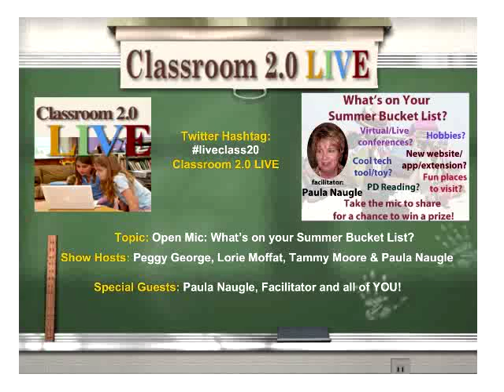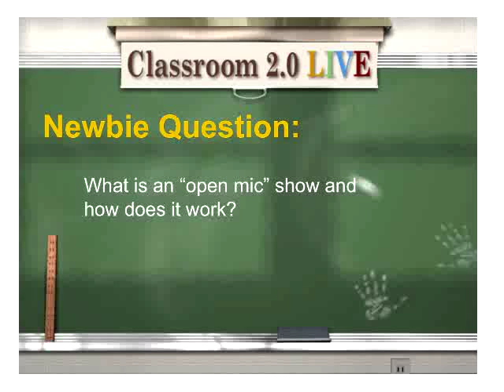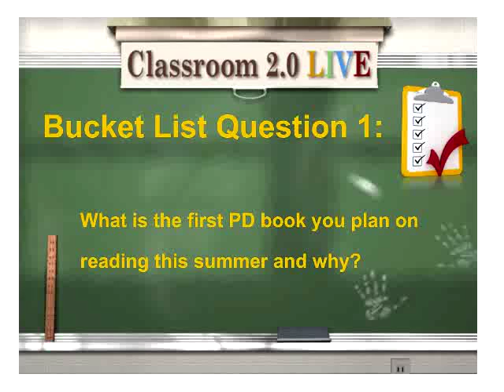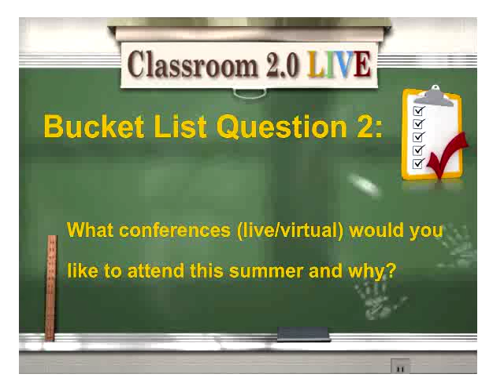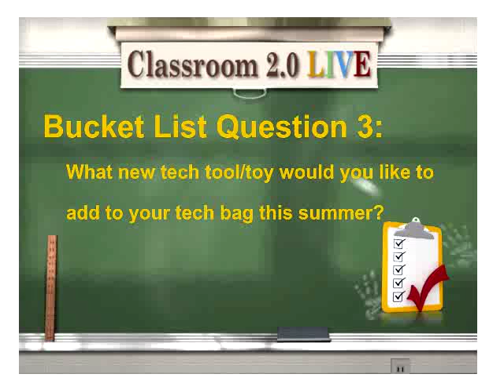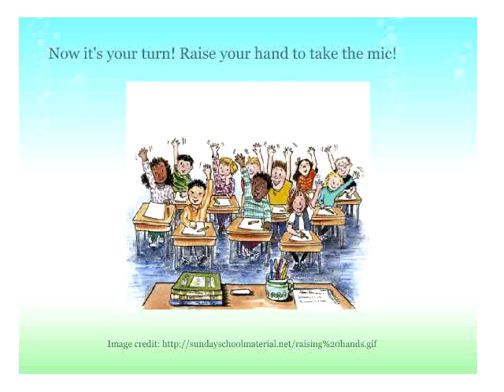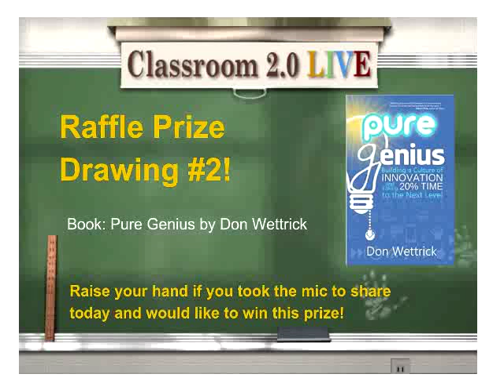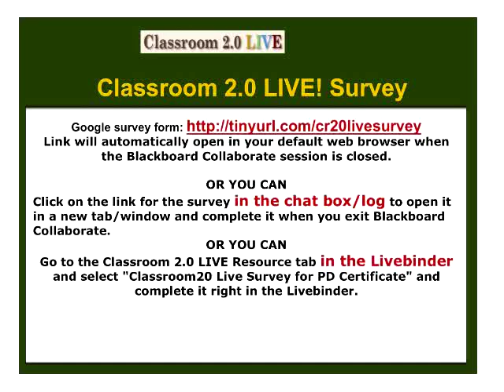Open Mic: What's on your Summer Bucket List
Classroom 2.0 LIVE webinar, Open Mic: What's on your Summer Bucket List? facilitated by Paula Naugle with many people sharing on the mic. Join us for a "bang-up" opportunity to wrap up our school year broadcasts and send you into the summer break with awesome ideas and resources being shared in this Open Mic show "What's on your Summer Bucket List?" During this Open Mic session facilitated by the always amazing facilitator extraordinaire, Paula Naugle, participants will take turns getting on the mic to share something related to one of the guiding questions.
Q1 What is the first PD book you plan on reading this summer and why?
Q2 What conferences (live/virtual) would you like to attend this summer and why?
Q3 What new tech tool/toy would you like to add to your tech bag this summer?
Q4 What fun places will you plan to visit this summer?
Q5 What hobbies will you pursue during the summer?

You can sign up to share using this form or if time is available you can just raise your hand to take the mic to share. Everyone who gets on the mic to share will be eligible for a prize drawing! Be sure to check out your audio in advance so you'll know your mic will be working when it's your turn to share! Wear a headset to prevent echo/feedback. We can't wait to be inspired by everyone who will be sharing!

This will be our last show before our annual break for ISTE and the summer break. We will resume our regular shows on Saturday, August 6th with a fabulous presentation by Lisa Highfill @lhighfilll and colleagues on Hyperdocs!